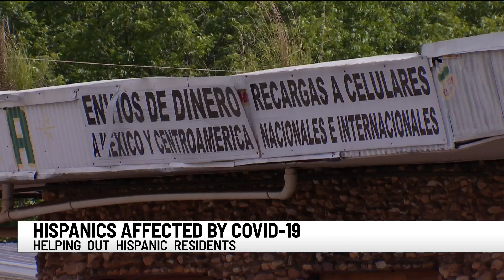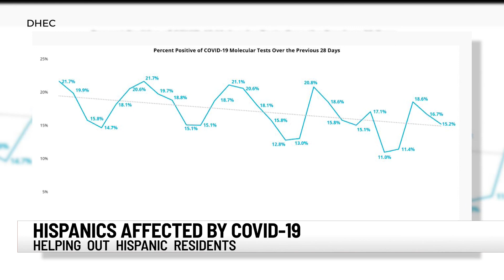Prisma Health data indicates percent positive rate of Covid-19 improving among Hispanic population b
Prisma Health data indicates percent positive rate of Covid-19 improving among Hispanic population but still elevated